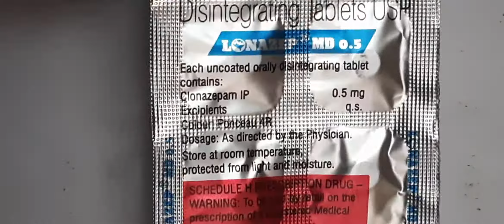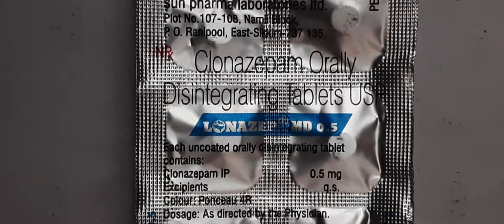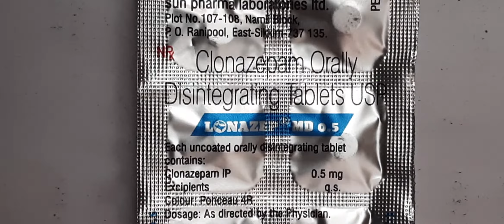lonazep MD 0.5 MG Tablet use in Hindi benefits how to use clonazepam side and effects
दोस्तों इस वीडियो में Total जानकारी दी हे LONAZEP MD 0.5 MG TABLET के बारे में इस को किस condition में use करे और इसका सही use कैसे करे समझने के लिए इस वीडियो को अंत तक ज़रूर देखें, दोस्तों इस वीडियो like करे comment करे और subscribed करे my चैनल [ medical knowledge ]
धन्यवाद ,